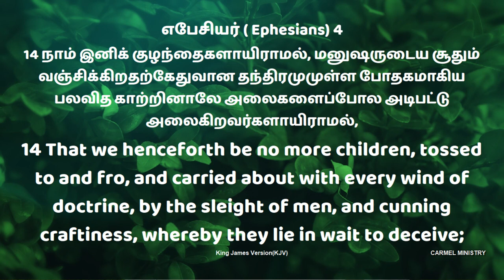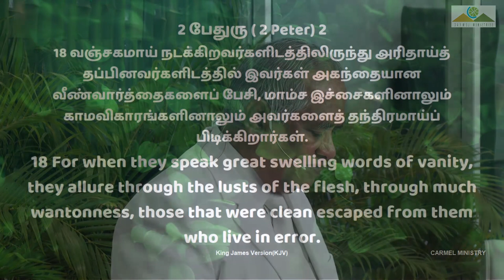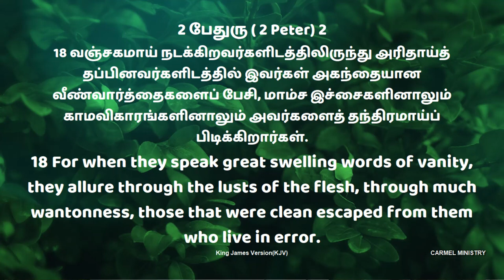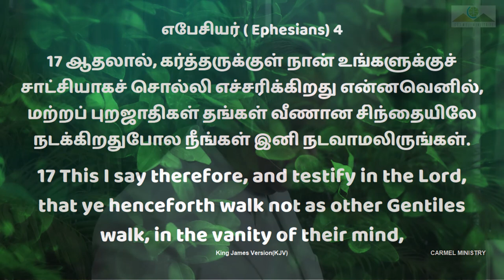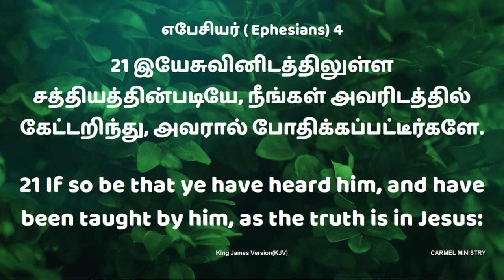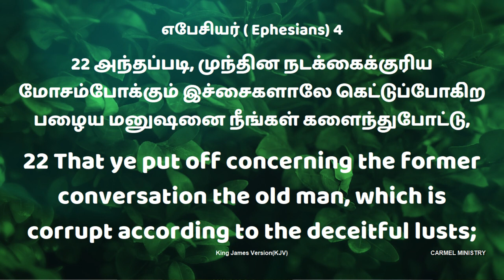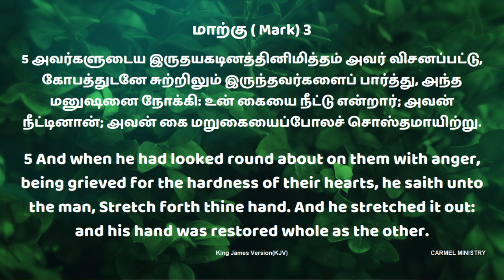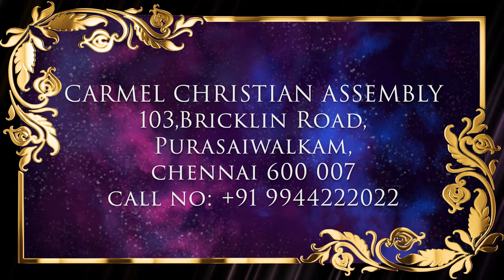தேவனின் சாயலில் படைக்கப்பட்ட புதிய மனிதன் பாகம் - 4 | Pr Robert Simon | Carmel Ministries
In The Likeness of God The New Man Part - 4 | தேவனின் சாயலில் படைக்கப்பட்ட புதிய மனிதன் பாகம் - 4 | Dhevanin Saayalil Padaikkapatta Pudhiya Manithan |

Message Title / தேவ செய்தி தலைப்பு: In The Likeness of God The New Man Part - 4 | தேவனின் சாயலில் படைக்கப்பட்ட புதிய மனிதன் பாகம் - 4 | Dhevanin Saayalil Padaikkapatta Pudhiya Manithan |

In The Likeness of God The New Man Part - 4 |தேவனின் சாயலில் படைக்கப்பட்ட புதிய மனிதன் பாகம் - 4 | Dhevanin Saayalil Padaikkapatta Pudhiya Manithan | தமிழ் தேவ செய்தி | முனைவர் இராபர்ட் சைமன் | கர்மேல் ஊழியங்கள் | Tamil Message | Pr. Robert Simon | Carmel Ministries

The New Man

Our Address:
Carmel Christian Assembly
103, Brickkiln Road,
Purasawalkam,